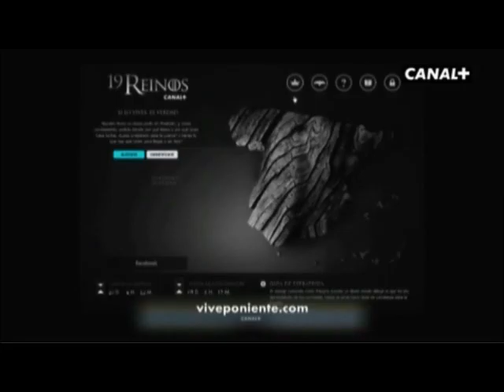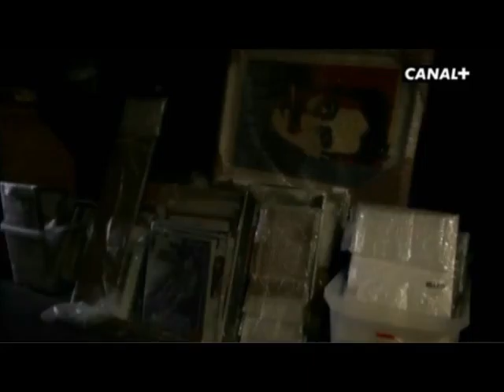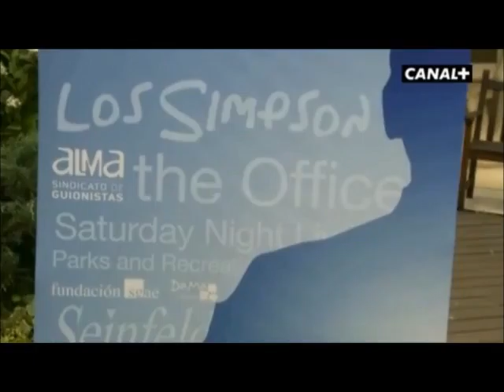TENTACIONES #27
Sección de televisión del programa Tentaciones #27